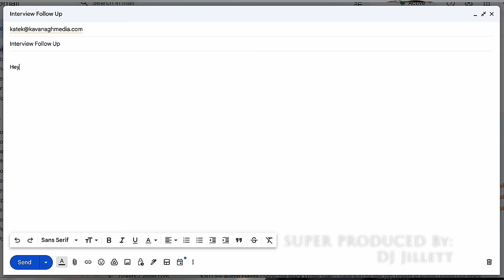I explain all 3 Fifty Shades of Grey movies while getting whipped in a pleasure dungeon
Dr. Jordan Breeding explains the entire Fifty Shades of Grey Movie Timeline while getting whipped in a pleasure dungeon. Hopefully they don’t make a Fifty Shades of Grey 4.

Written, Directed, and Performed By: Jordan Breeding
Director of Photography: Dave Brown
Edited By: Jordan Breeding, Caleb Gritsko
Intro Sequence Animation By: Pablo Hernan Blua, Sofia Mateos
Script Consulting By: Cezary Jan Strusiewicz

00:00 - Intro
01:26 - FIFTY SHADES OF GREY
26:21 - A SEXY OPPORTUNITY
27:56 - FIFTY SHADES DARKER
55:09 - FIFTY SHADES FREED
1:17:56 - SHOW ME THE WORST